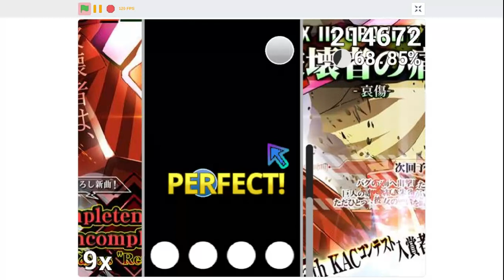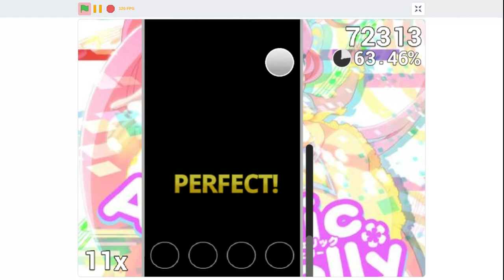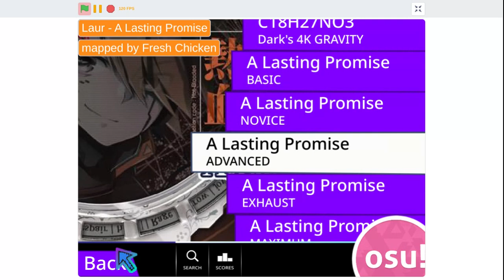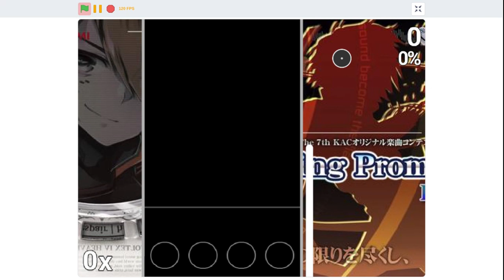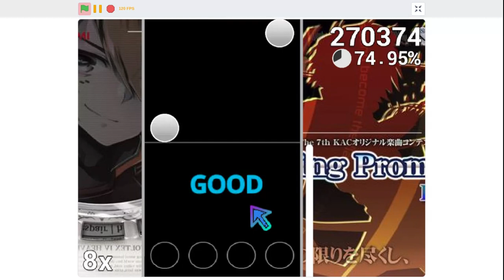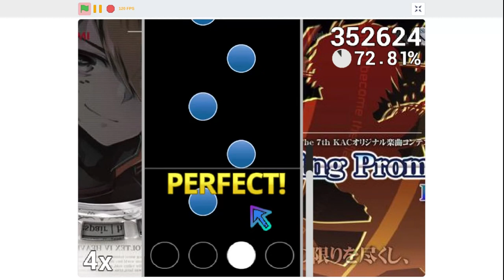Osu Gameplay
srry for not uploading